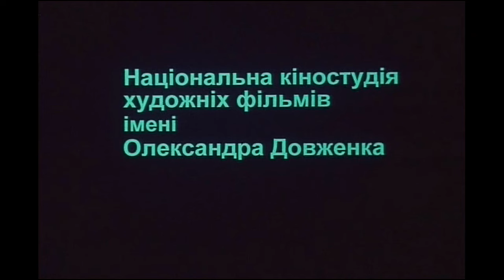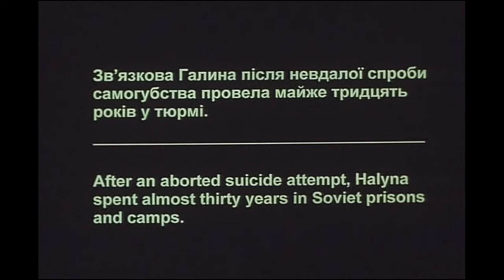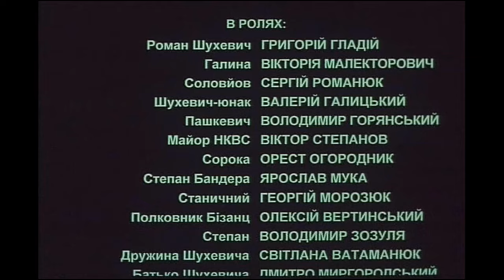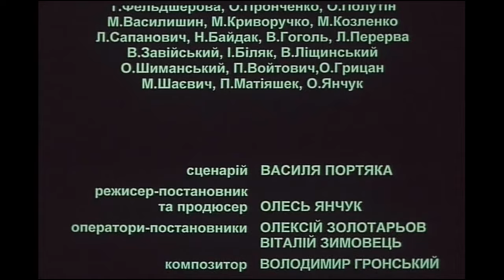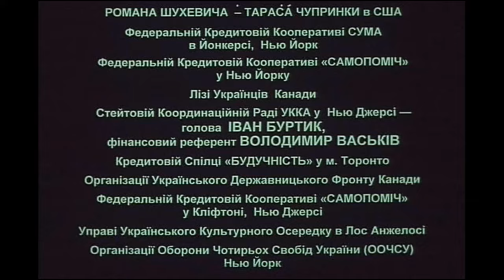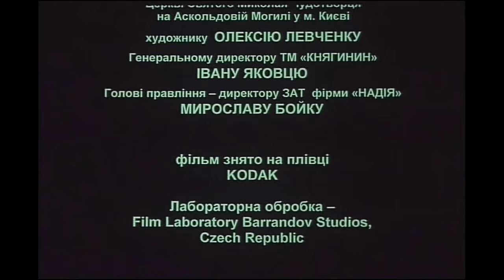Непокоренный (2000) военная драма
Вашему вниманию на официальном канале Одесской киностудии (@OdesaFilmStudio) премьера военной драмы о значимой для истории украинского народа личности.

Копродукционный украинско-американский художественный фильм «Непокоренный» в 2000 году кинорежиссера Олеся Янчука. Снят на киностудии "Студия Олесь-фильм" при содействии Украинского конгрессового комитета Америки (УККА) и с участием Национальной киностудии художественных фильмов им. А. Довженко. Главным консультантом фильма был тогдашний президент Всемирного конгресса украинцев Аскольд Лозинский.

1950 год. С концом Второй мировой войны в Западной Украине ведется неравная борьба на два фронта: сначала против немецких войск и диверсионных отрядов НКВД СССР, а затем — самостоятельно в феврале со всей карательной силой СССР. В Карпатах продолжают вооруженную борьбу части и небольшие боевики Украинской повстанческой армии. Во главе армии талантливый командир, знаменитый генерал-хорунжий Роман Шухевич, известный среди воинов УПА как Тарас Чупринка. Именно судьба командира положена в остросюжетную и динамичную основу фильма «Непокоренный»: это удачная попытка художественными средствами донести до зрителя правду о событиях военного и послевоенного времени в Западной Украине.

Зарубежная премьера фильма состоялась 11 марта 2001 года в США в NYU Cantor Film Center. 1 сентября 2001 состоялась зарубежная премьера фильма в Канаде на Montreal Film Festival. 30 сентября 2008 фильм появился на DVD-дисках.

Творческая группа:
Режиссер: Олесь Янчук
Сценарист: Василий Портяк
Оператор: Алексей Золотарев, Виталий Зимовец
Композитор: Владимир Гронский
Монтаж: Наталья Акаемова
Звукорежиссер: Богдан Михневич, Наталья Домбругова

В ролях:
Григорий Гладий - Роман Шухевич
Виктория Малекторович - Галина Дидик
Сергей Романюк - Соловьев
Виктор Степанов - майор НКВД
Светлана Ватаманюк - Наталья Шухевич
Дмитрий Миргородский - Иосиф Шухевич, отец Романа
Владимир Горянский - агент Пашкевич
Георгий Морозюк - станический Голубь
Орест Огородник – стрелок Сорока
Ярослав Мука - Степан Бандера
Алексей Вертинский – полковник Бизанц
Ирма Витовская - Дарка Гусяк "Нуся", связная УПА
Ольга Когут – «Роза»
Борис Георгиевский — солдат СМЕРШа
Станислав Боклан – казак
Василий Портяк - гуцул
Иван Солдак - Иван
Иван Кадубет — Славко
Станислав Малганов - водитель такси
Анатолий Барчук - генерал МГБ
Владимир Абазопуло – генерал МГБ
Александр Быструшкин — человек в штатском
Владимир Пантелей — курьер
Борис Харитонов - Шубладзе, врач
Андрей Баса – врач-кардиолог
Николай Записочный - майор медицинской службы
и другие.

Интересный факт. В финале есть сцена, где крупным планом показаны лица бойцов МГБ, которые едут братья Шухевича. Чтобы сэкономить немного, к съемкам привлекли курсантов Киевского института военно-воздушных сил. Один из этой «группы захвата» потом попал во Франковск и дослужился до майора.

Фильм отснят во Львове, хотя события происходят во Львове, все же некоторые сцены снимали в Ивано-Франковске. В частности, винный погреб на Мазепы стал локацией для первой сцены фильма. Также использовали начало улицы Чорновола, где декорациями стали руины австрийского дома. Еще одну сцену снимали возле местного СИЗО. Локация стала картиной львовской тюрьмы при отступлении красных и расстреле заключенных.